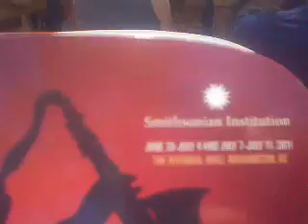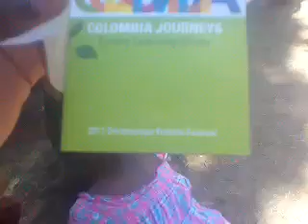Colombia 2011 Smithsonian Folklife Festival